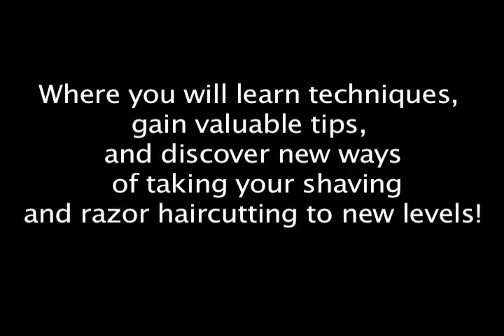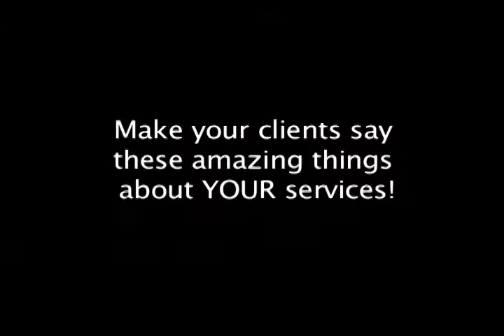The $500 Shave Clients and What They Have to Say About Their Experience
Your clients are the ultimate testament to your work. If they like it, appreciate it, are impressed by it, they will be drawn to you and want to come to you for haircuts and shaves for as long as they can. If you've sold your clients, they will always have high regard for you and refer you to others as well. Pay close attention to your clients opinions. They are the key to your success.

Please note: The $500 Shave Class is no longer available